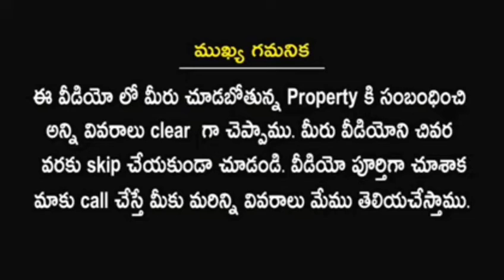PRAGATHI NAGAR || Best Investment On || 2BHK Apartment || Falt Near Mumbai Highway || Good Returns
Hyderabad Pragathi Nagar
     2bhk flat Apartments
       Total area 999 sft
        Sqryeards 27
       1 fast floor
        East facing
        Car parking
         Lift  available
         10 years old Apartment.                               🚌Bus facility available & Walkable  distance  Price.40 laks
       Apartment  East Apartment
                             North Apartment
                            South roads 40 feet
                           West Apartment
       Apartment     Total flats 10
                            Total floor's 5

          Location Highlights
        2 km from Mumbhai Highway
        9 km from ORR Exit No.5
        8 km from Hyderabad Hitechcity.